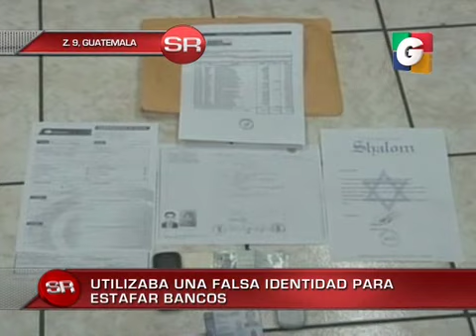SIN RESERVAS 23/08/2013 (PRIMER BLOQUE)